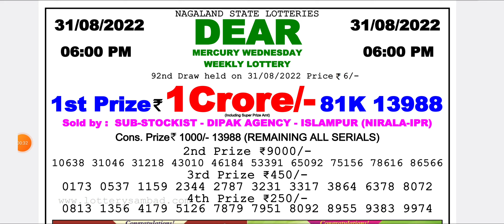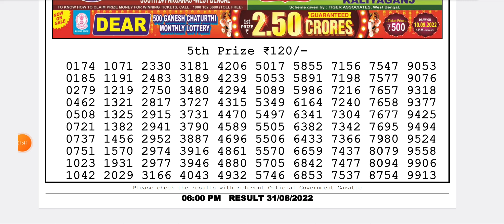Dear Lottery Sambad Day 6:00 P.m Live Result Today 31/08/2022 | Nagaland Dear Lottery Live Draw